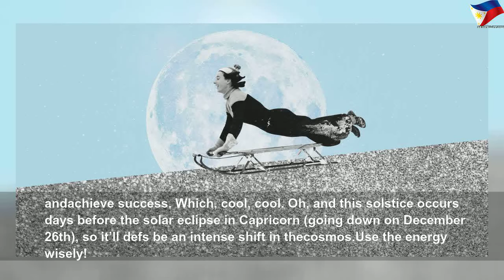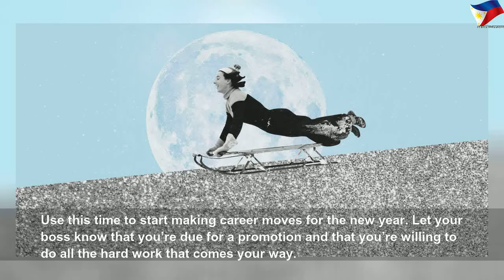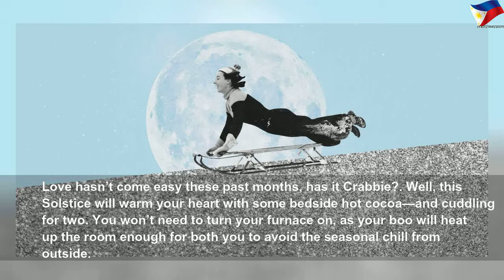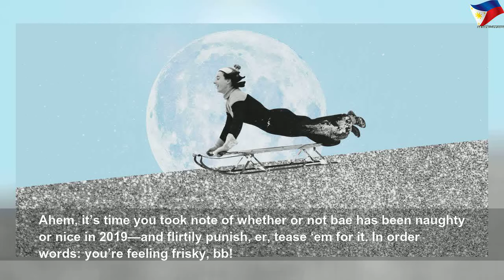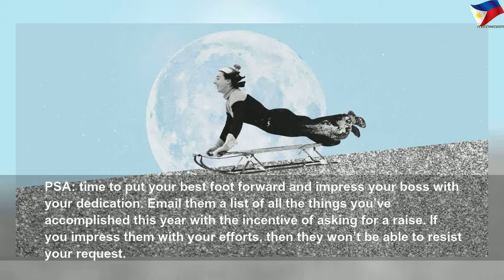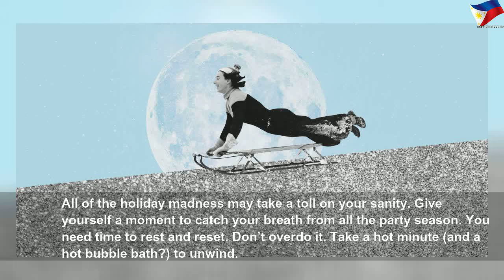Presenting: Your Winter Solstice horoscope (yeah, it's a thing)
Presenting: Your Winter Solstice horoscope (yeah, it's a thing) | Nice Right